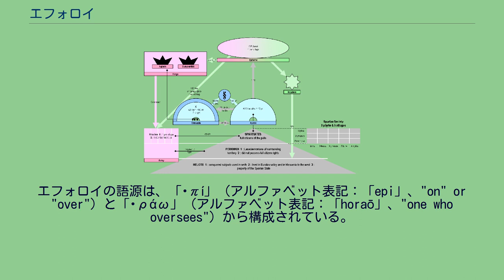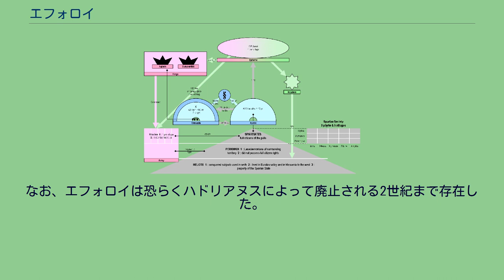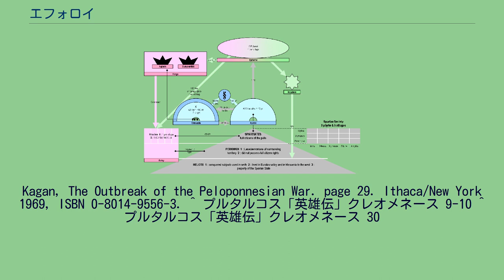エフォロイ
スパルタの社会システム エフォロイ (古代ギリシア語: Ἔφορος) とは、古代ギリシアのスパルタで設置されていた公職であり、スパルタ王と共に権力を分け合った。
エフォロイは定員5人であり、スパルタ市民の公選により選出された。
エフォロイの語源は、「ἐπί」（アルファベット表記：「epi」、"on" or "over"）と「ὁράω」（アルファベット表記：「horaō」、"one who oversees"）から構成されている。
エフォロイは複数形で、単数形はエフォロス。
日本語では監督官と訳されることが多い 。
エフォロイの制度は、ヘロドトスによるとリュクルゴスが設けたとする一方で、プルタルコスはリュクルゴス以降に考案されたと記している。
エフォロイはスパルタ市民から選出され、全てのスパルタ市民が被選挙権を有していた。
なお、エフォロイの再任制度は無かったため一期で退任した。
エフォロイは稀にしか協力しなかった2人のスパルタ王の権力のバランスの上に立っていた。
エフォロイは2人の王が不仲であれば勢力が強くなる一方で、2人の王が一致協力して国政を遂行する場合はその政策に介入することが許されなかったため、国政に対する影響力も低下した。
プルタルコスによると、毎年秋に実施されていた流血沙汰による罪を恐れることなしに、あらゆるスパルタ人が軍事訓練としてヘイロタイを殺害できるヘイロタイに対する戦闘行為（キュプテイア、Krypteia）は、エフォロイが宣戦布告することにより始められた。
エフォロイは、スパルタ民会の召集や法案提出の権限を保有し、古代ローマの護民官と似た官職であった。
ゲオルク・ヴィルヘルム・フリードリヒ・ヘーゲルは、エフォロイの権限について、フランス革命における一時期のマクシミリアン・ロベスピエール派が行使した権限と類似していたと考察している。
多数決による決定が制度化されて以降、紀元前403年にスパルタ王のパウサニアスがアッティカへ軍を派兵したが失敗に終わったため、スパルタ市民から告訴された際に3人のエフォロイを納得させたことなど、エフォロイが方針を変更したとき、スパルタの政策を容易く変更することが可能であった。
なお、このことはリュサンドロスの政策が完全に転換されたことを意味していた。
紀元前227年、スパルタ王クレメネオースがクーデターを起こして、5人のエフォロイの内4人を殺害した（残りの1人は逃亡）。
その後、クレメネオース自らがエフェロイの職務を兼ねたため、エフォロイはこの時に一旦廃止されたが、セッラシアの戦い（紀元前222年）の後にクレメネオースを追放したアンティゴノス朝（マケドニア王国）のアンティゴノス3世ドソンはエフォロイを復活させた。
なお、エフォロイは恐らくハドリアヌスによって廃止される2世紀まで存在した。
^ Xenophon, Constitution of Sparta 15.7 ^ 世界大百科事典2015年4月15日閲覧 ^ ヘロドトス 1.65 ^ プルタルコス「英雄伝」アーギス 12 ^ Life of Lycurgus, 28, 3–7 ^ Xenophon, Constitution of Sparta 15.6;
Xenophon, Hellenica 2.3.9-10; Plutarch, Agis 12.1, 16.2; Plato, Laws 3.692; Aristotle, The Politics 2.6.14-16; A.H.M. Jones, Sparta (Oxford: Basil Blackwell,
1967), p. 26; Robert Struble, Jr., Treatise on Twelve Lights, chapter six, subsection entitled "Ancient Greece.". ^ ヘーゲル p.68 ^ a b ヘーゲル p.72 ^ Donald
Kagan, The Outbreak of the Peloponnesian War. page 29. Ithaca/New York 1969, ISBN 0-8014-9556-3. ^ プルタルコス「英雄伝」クレオメネース 9-10 ^ プルタルコス「英雄伝」クレオメネース 30